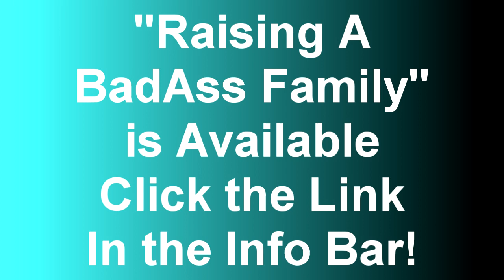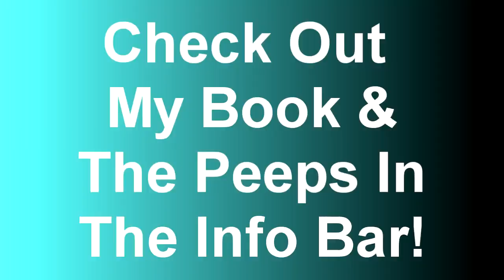Raising A BadAss Family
The most fun spot on the tour so far was Lyons Outdoor Games.  Awesome water, Awesome town, Awesome people ... we loved it!!  We duckied, kayaked, boogie boarded, rode bikes and so much more.  The kids did great ... Brody, Kenny & Dally swept the Cadet Freestyle Competition and Kady got 5th.  Grady placed 5th in Mens Pro which is awesome!  We also have a new puppy named Eddy!  He's a goldendoodle and stinking adorable!!  Please check out my book which can be purchased on Kindle or Kindle Reader for PC.  If you are an Amazon Prime Member, you can share and borrow the book for free!!  And don't forget to check out the channels of the people here on youtube who are rocking the support for me!!  :)  My heartfelt thanks and gratitude for going out of your way to read and review my book.  Thanks so much for the encouragement, I can't express what it means!!